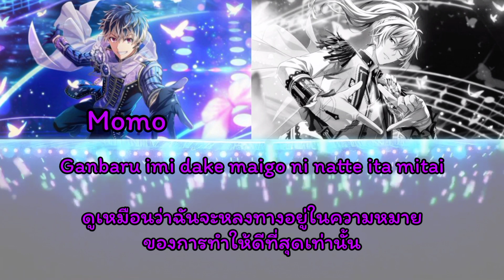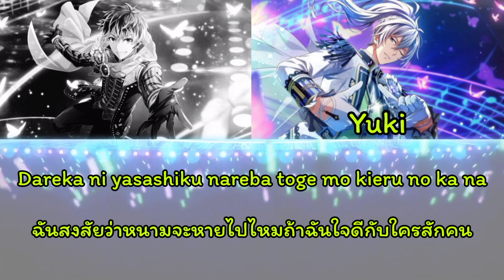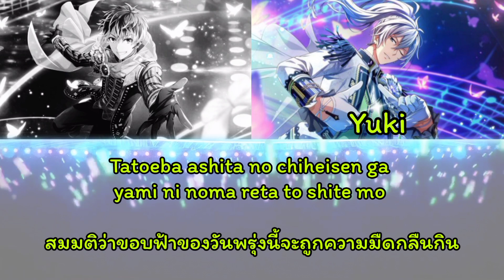Your Rhapsody - Re:vale [ซับไทย]